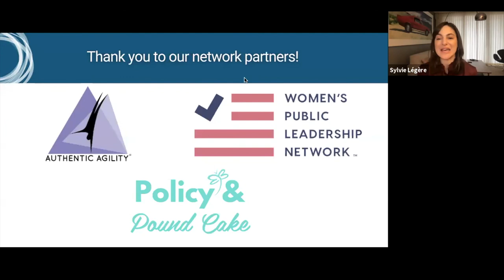Balance of Power: What's at Stake in the Georgia Senate Runoff?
After electing the first Democrat President since 1992, Georgia’s two runoff elections now stand to decide control of the U.S. Senate.

With Georgia on our minds, we’ll examine the role of the U.S. Senate, the bills and potential reforms that are anticipated, as well as the potential impact should both Congress and the White House become controlled by the same party.

Featured Speakers:

Ashley Davis, Founding Partner, West Front Strategies

Sara Fagen, CEO, Deep Root Analytics